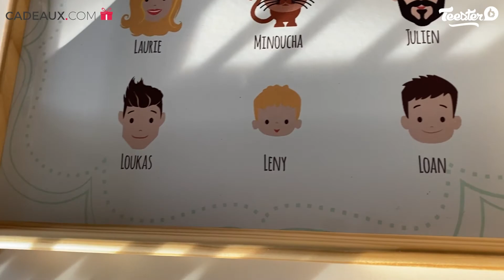Idée Cadeau pour la Fête des Mères : le Plateau Personnalisé Family Circus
Une fois personnalisé à l'effigie des membres de votre famille ou de vos amis, ce plateau devient un cadeau d'anniversaire ou de crémaillère totalement unique.
Nous avons même pensé à vos animaux de compagnie, qui font clairement partie de la famille !
Ce plateau personnalisé fera à coup sûr réagir vos invités lors de votre arrivée, pour un goûter, un apéritif ou un petit déjeuner en amoureux !

Ce plateau personnalisable  existe en 2 tailles.